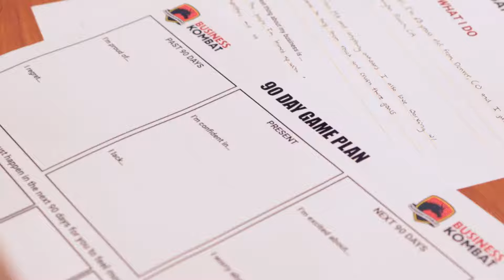Balancing Business and Family: Business Kombat Saved Me and My Family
In this video, Josh Dumoulin shares his powerful testimonial and how Business Kombat helped him improve his business and be a better partner, parent, and friend.

Join the Business Kombat Mastermind event and become part of a community of like-minded individuals working towards the same goal.